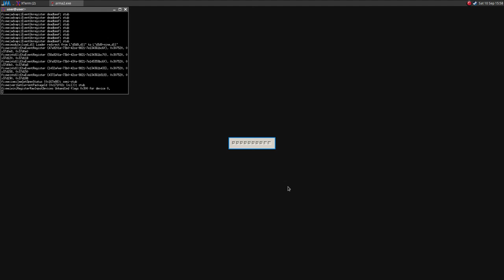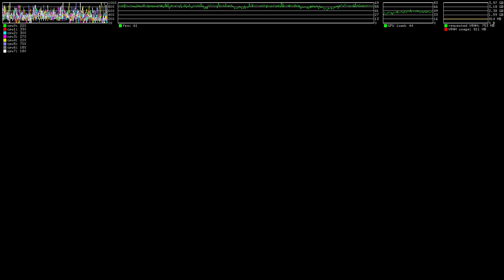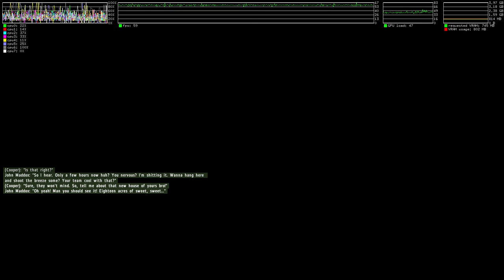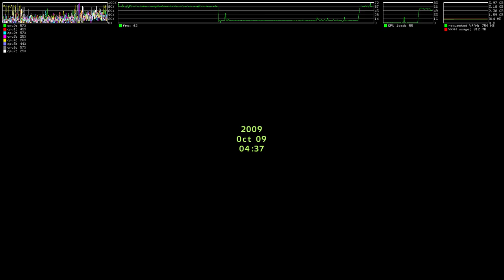Arma 2 ·· Linux Gameplay with Wine Gallium Nine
Hi!

Here is a short gameplay throug the main Arma 2 campaign!
The game runs great on Wine Gallium Nine.
I think there is a refresh rate cap, it's probably in a config file as there is no dedicated in-game setting.

There are few stutters, drops and audio issues, I think this is due to the Hard Disk that I'm using which is very old (2007) and has just 8MB buffer.
A SSD is coming and I'll try again with that :)

Check my entry on the Wine apps database:
soon..

Recorder with simplescreenrecorder h264 - ultrafast - crt 20

Mesa 12.0.2
Xeon E3 1245
Gigabyte Windforce R9 380
6gb ddr3
Samsung 400GB HDD 7200rpm 8M (I need to change it ASAP)